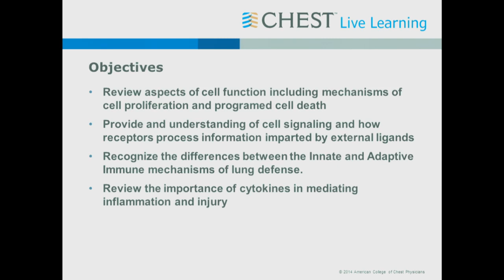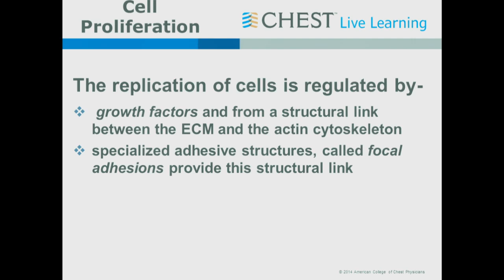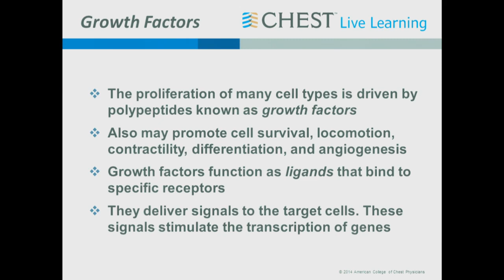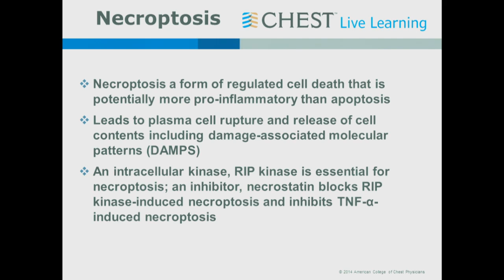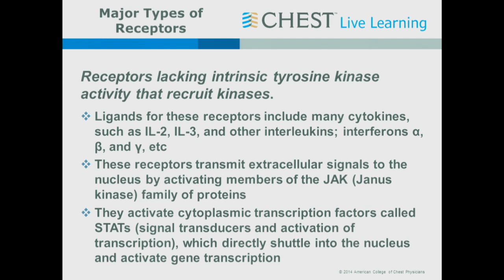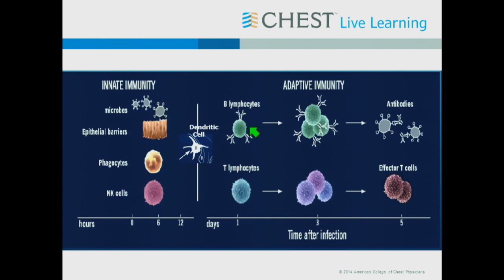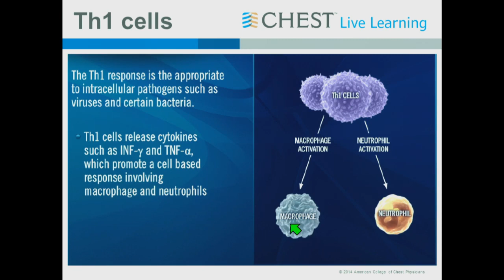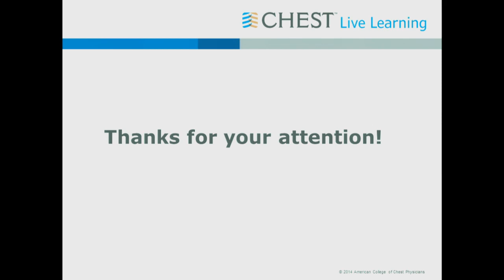Board Review on Demand Session: Cell/Molecular Biology and Immunology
Review the only content you need with CHEST’s most flexible ABIM offering ever. This collection of e-learning courses gives access to all recorded sessions from our 2015 in-person Board Review Pulmonary Medicine course. This is a free preview of the entire collection. This videos features a session on Cellular Biology and Immunology  presented by Sidney Braman, MD, FCCP.